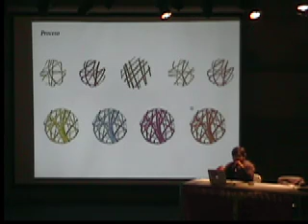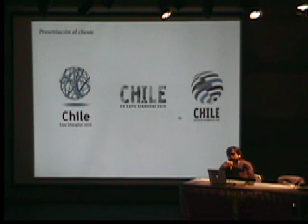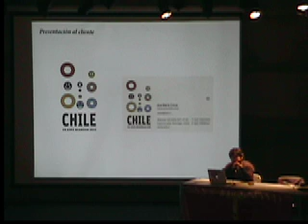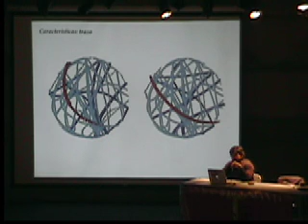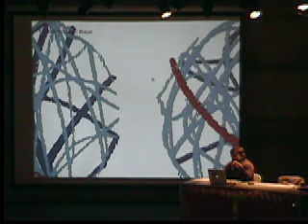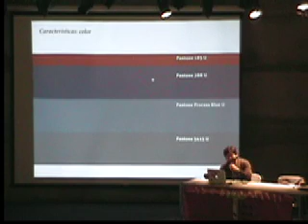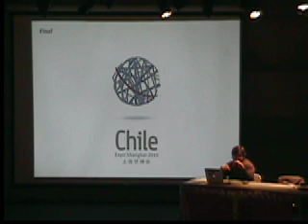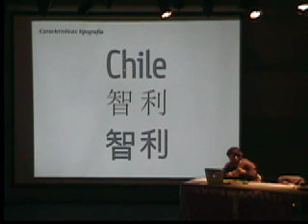José "Kote" Soto - Unos Typos Creativos (parte 1)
José "Kote" Soto en Congreso Internacional de Tipografía realizado por el instituto profesional Los Leones (28 de Agosto del 2009)